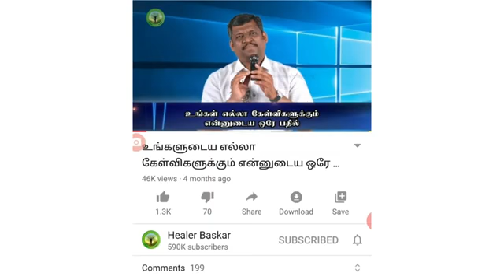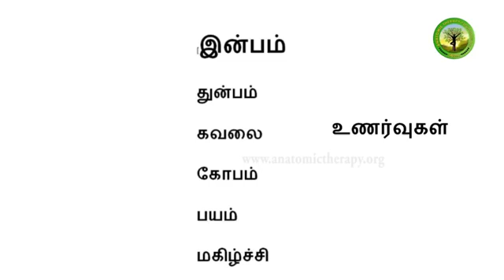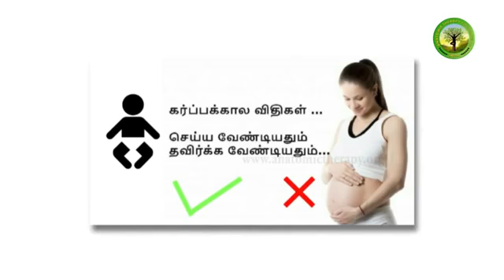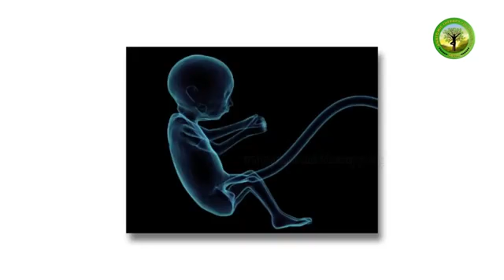ஹீலர் பாஸ்கர் 🙏 கர்ப கால கல்வி/ கர்பமாக இருக்கும் போது என்ன பார்க்க வேண்டும் எதை கேட்க வேண்டும் 🙏